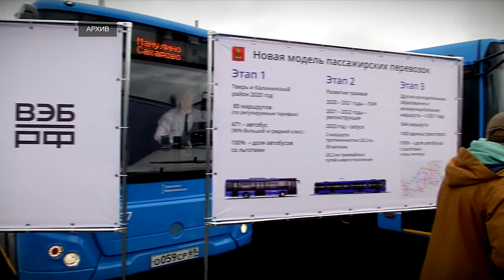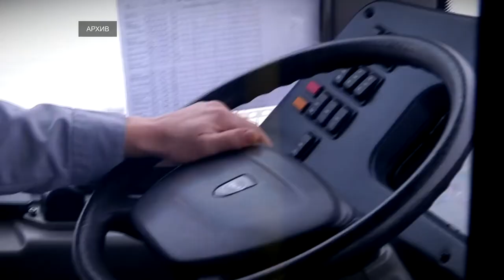Уже два года на территории Тверской области работает «Транспорт Верхневолжья»